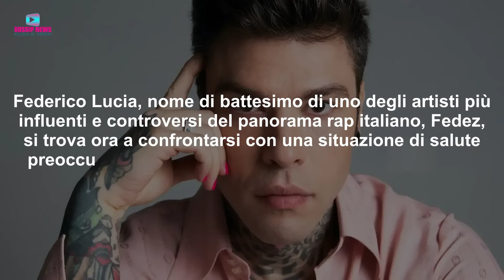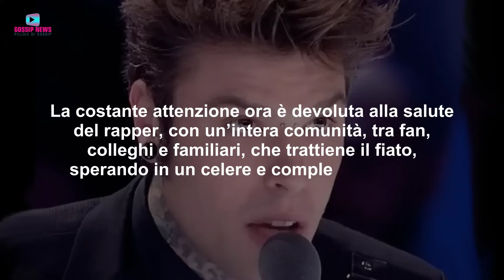Fedez Lascia X-Factor: Ecco Chi Lo Sostituisce!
Fedez dice Addio a X-Factor. Ecco chi sarà il possibile sostituto del rapper come giudice nel popolare Talent Show!